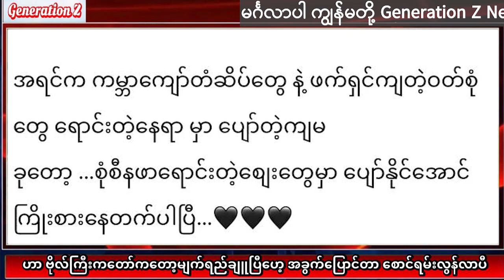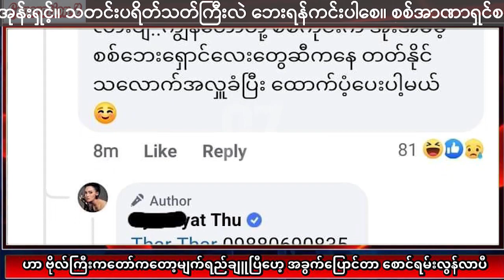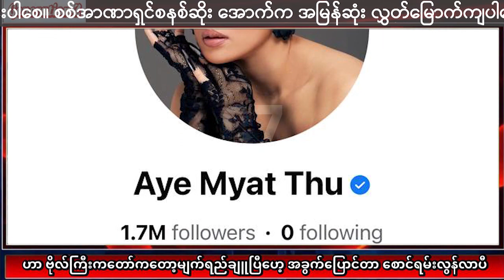ဟာ! ဗိုလ်ကြီးကတော်​အေးမြတ်သူ ကတော့ အခွက်ပြောင်တာ စောင်ရမ်းလွန်လို့ ပန်ဆယ်လို ဒဲ့ဆော်ပီ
မင်္ဂလာပါ သတင်းပရိသတ်ကြီးများ  ယခု channelမှာကျွန်မတို့ mmtv newsရဲ့channel ခွဲတစ်ခု ဖြစ်ပါတယ်. ကျွန်မတို့ မူလchannelမှာ အမျိုးမျိုးအကြောင်းများ ကြောင့်errorဖြစ်နေပါတယ်.

ပရိသတ်များတွက်သတင်းစီးဆင်းမှု ပြတ်တောက်သွားရှိရသည့်အတွက် အနူးညွတ်တောင်းပန်အပ်သည်